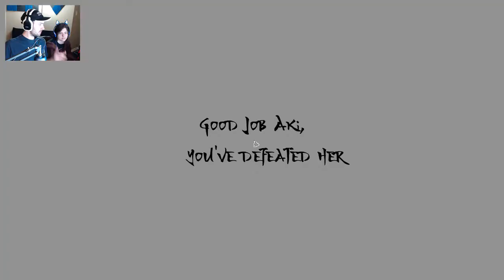She's In Between